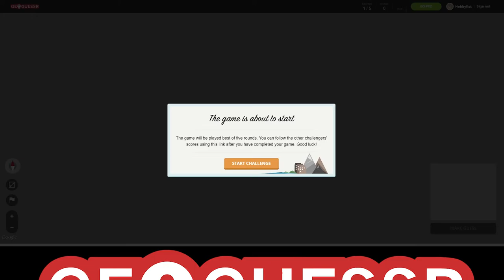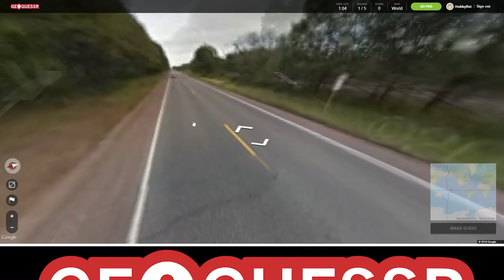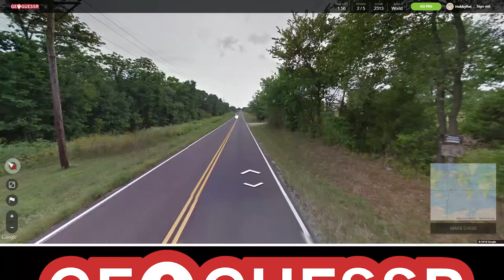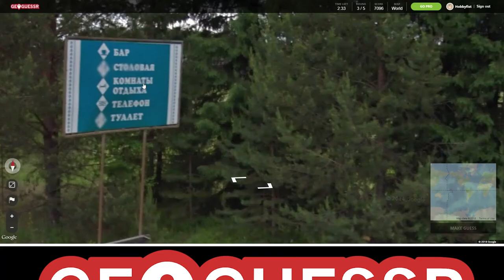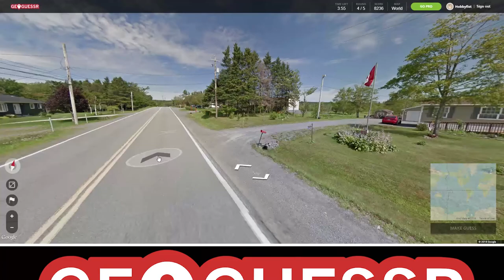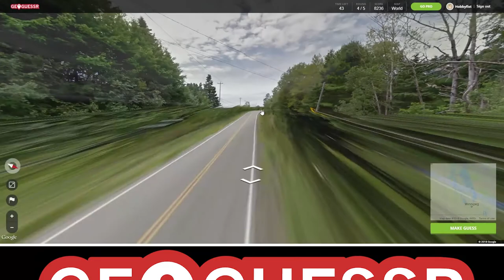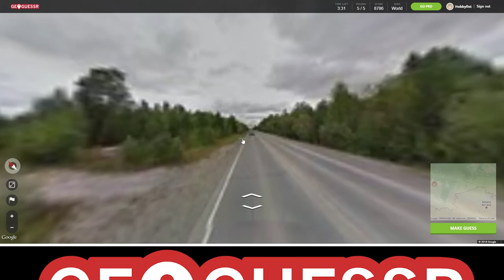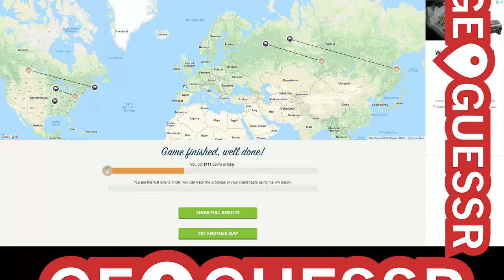Hobbyfist Geoguessr - [Part 105] Sigh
A bar has been set.